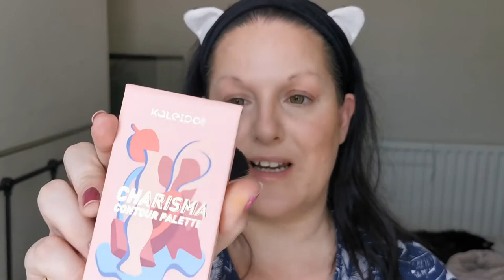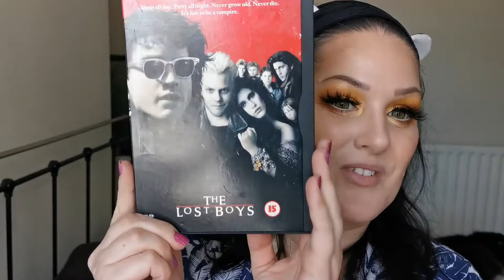Calm a chameleon | SP Cosmetics Honeycomb palette | Makeup for mental health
Hello my beautiful Chameleons! If you are joining me in the live chat, or watching at a later time or date, I hope you enjoy this video! Love and hugs to you all!

Face:
ELF Prep & Hydrate Balm
Anastasia Beverly Hills Luminous Foundation – 220N
Catrice True Skin High Cover Concealer – 020 Warm Beige
Madaj Beauty Skin Perfect Photo Ready Concealer – Medium Light Porcelain
SOSU Cream Contour Stick – Cool
Made by Mitchell Blursh Liquid Blusher – Mango Daiquiri
Fenty Beauty Pro Filt’r Setting Powder - Butter
Kaleidos Charisma Contour Palette – Cool and Light
Poutnshout Blush – Sensitive Sally
Kaleidos Space Age Highlighter – Solar Sailor
Catrice Prime and Fine Multitalent Fixing Spray
Eyes:
Catrice Slim’matic Ultra Precise Brow Pencil – 040 Cool Brown
BPerfect Perfect Prime Eye Shadow Priming Base
SP Cosmetics Honeycomb Palette
Ivette Beauty Lash Adhesive Eyeliner – Black*
Madaj Beauty Madajor Lash Mascara – Black*
Arttitude Cosmetics Luxury Lashes -Rebel
Colourpop Crème Gel Liner – Extra Frosting
Lips:
Stila Lush Lips Water Plumping Primer
No7 Amazing Eyes Pencil – 10 Brown
Aboni Cosmetics Liquid Lipstick - Frenchie

Thumbnail background picture – Photo by Michael Held on Unsplash